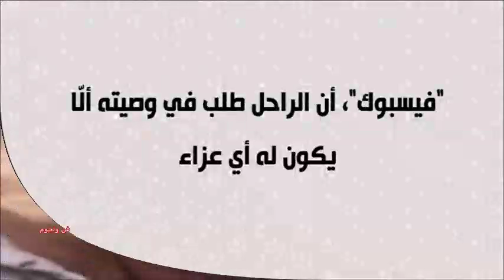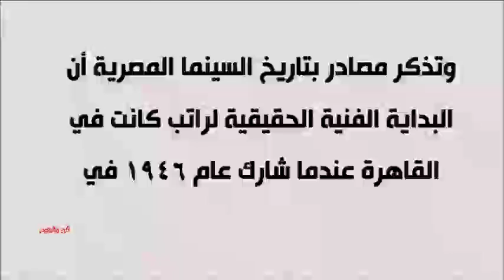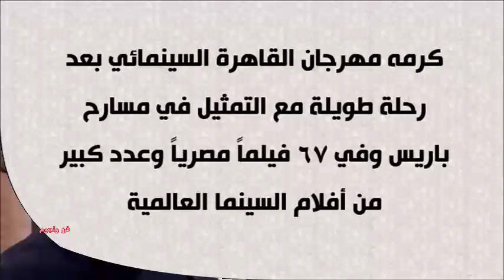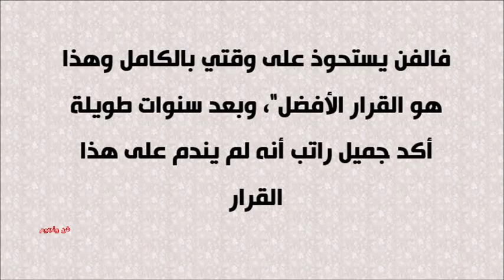بعد رحيله شاهد الصورة الأخيرة لجميل راتب ومفاجأة محزنة في وصيته وسر رفضة للإنجاب وما لا تعرفة عنة